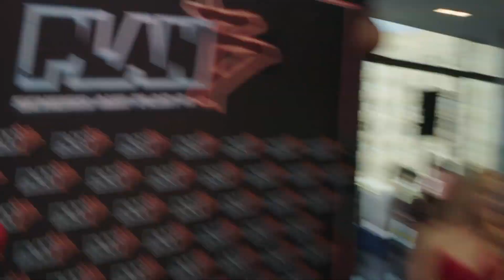Plan B - Scheiß auf Plan A | Team trifft auf Plan C?!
"Plan B - Scheiß auf Plan A" ab 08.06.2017 im Kino.

►Fan Post?
    Clipfish GmbH, z.Hd. Daniele Rizzo , Picassoplatz 1 , 50679 Köln